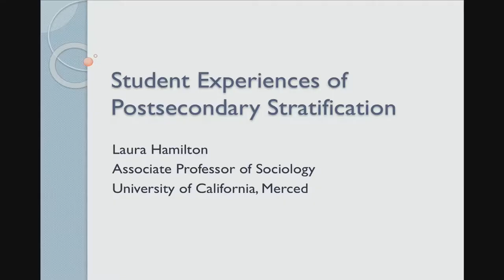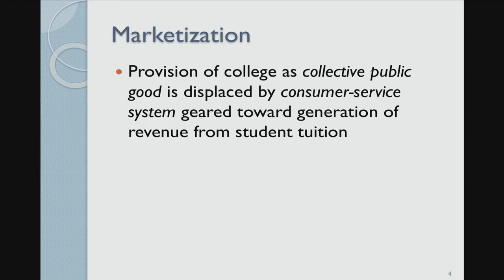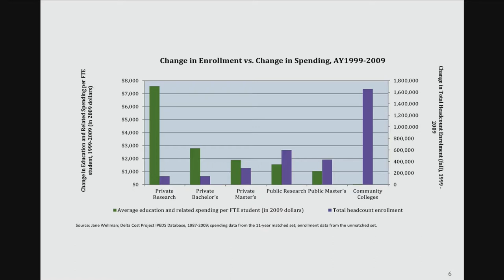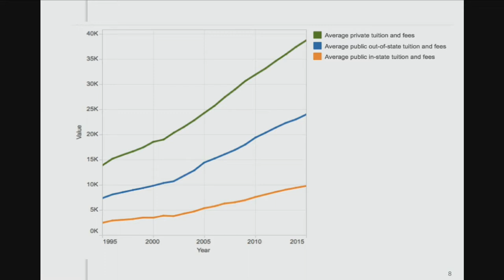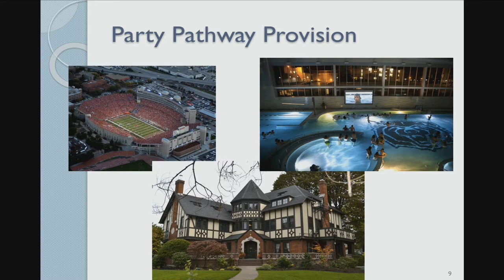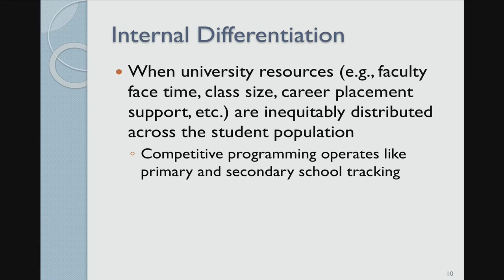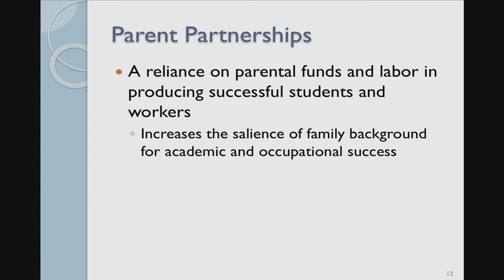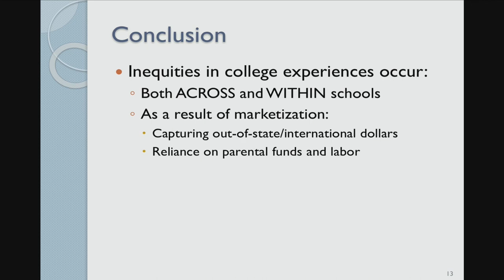Laura Hamilton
Associate Professor of Sociology, UC Merced